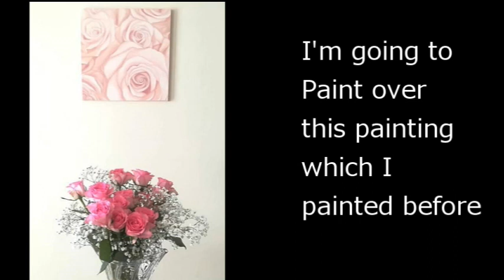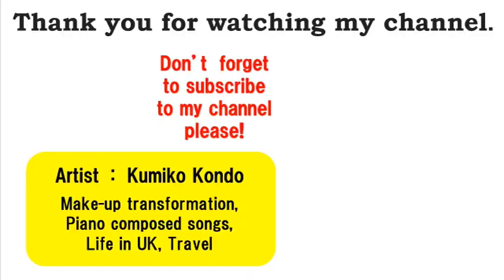Paint over and make it more heavy Texture, using gold leaf, oil painting.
【Step by step】 Rose painting transformation.  Artist: Kumiko Kondo